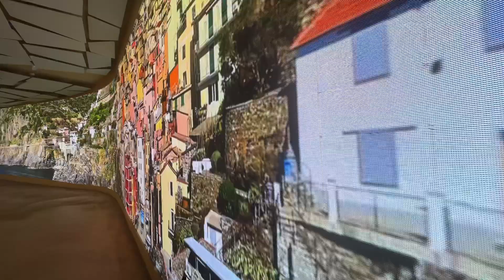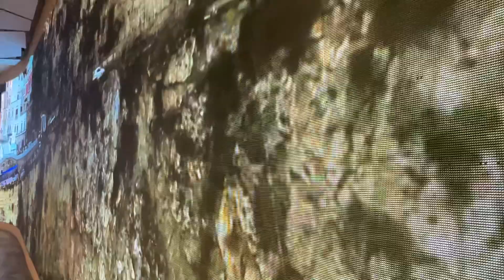Italy pavilion at Expo 2020 Dubai in the UAE